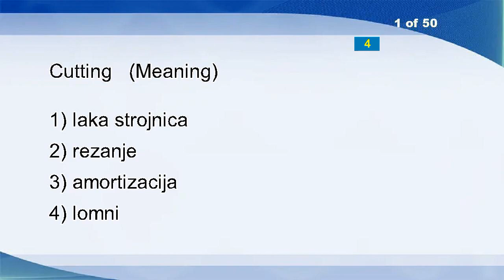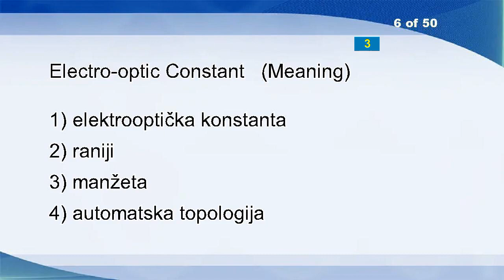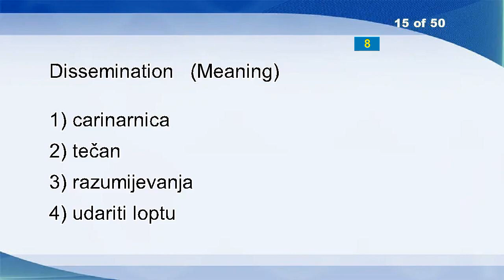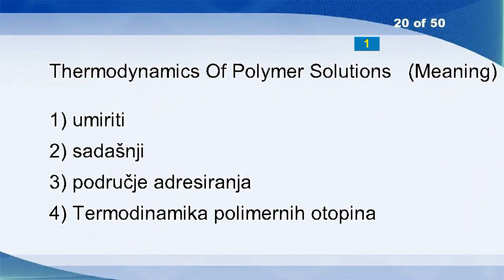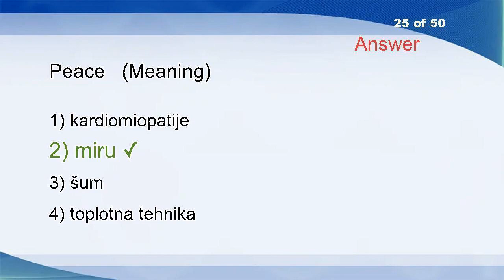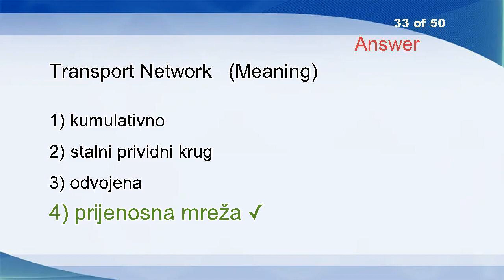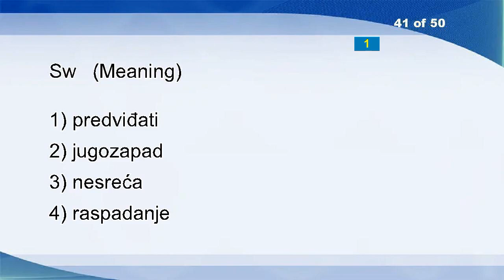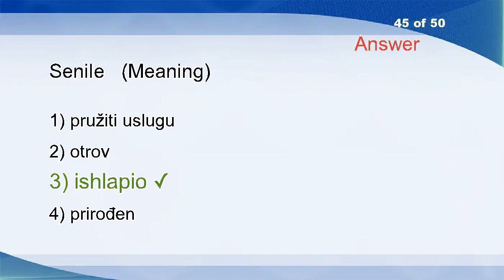English Croatian Vocabulary Word Power Test 668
UN Resolution
Vacancy
Authorize
Vascular
Indecent
Arouse
Brassy
Conterminous
Perpendicular
Historical
Arise
Dwarf
Mathematical Models
Free Movement Of Capital
Harmonized
Inherit
Captive
Breeding Site
Durability
Bars
Sluice
User-defined Data Types
Dummy Instruction
Disagio
Complete
Boiler
Network Operations Center
Saucy
Digital-to-analog
Fore
Hamlets
Bold
Dementia
Unstressed
Spoil
Complementary
Bashful
Profound
Glagolism
Transfer Protocol
Imitate
Customs Facilities
Best Man
Adventitious
Continuous Wave (CW) Radar
Modeling
Wander
Lamb
Fulfillment
General Practitioner